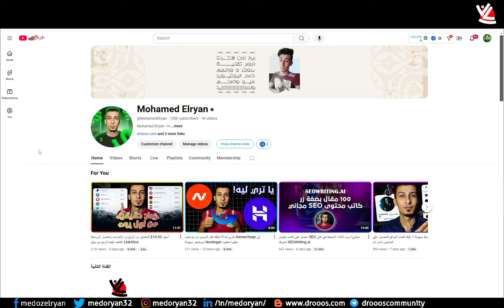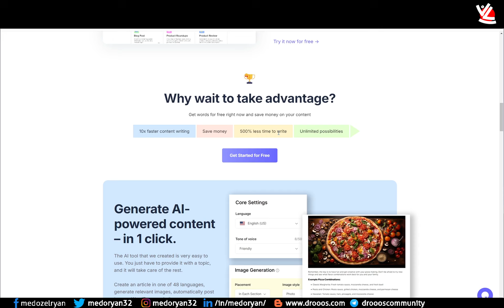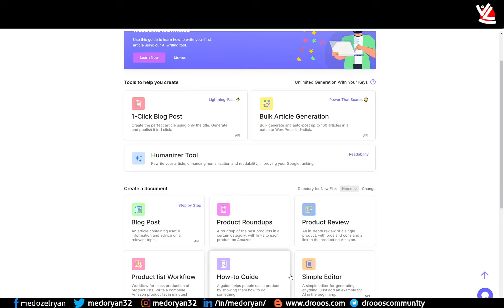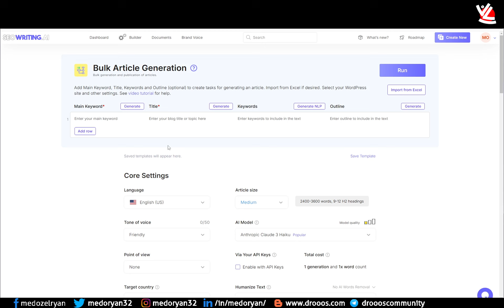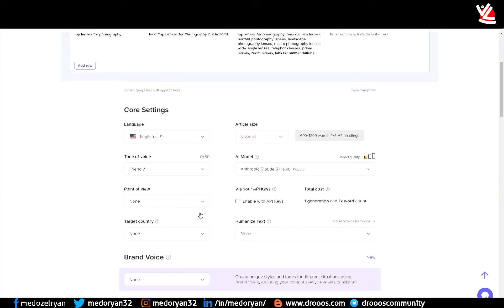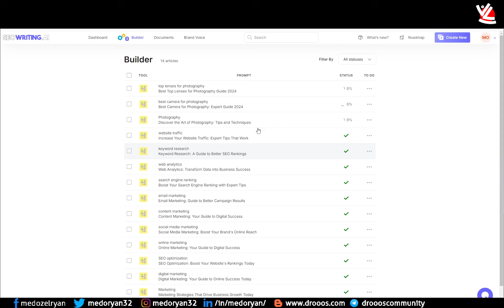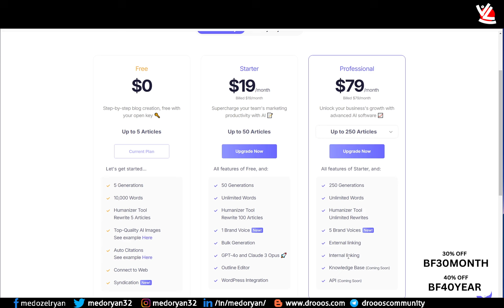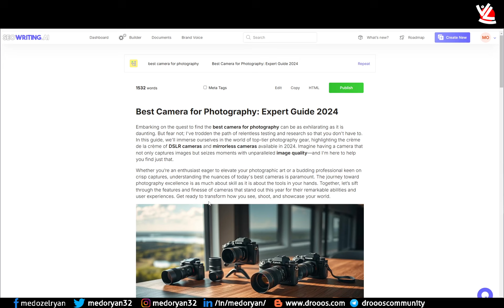كيف وفرت 500 ساعة من وقتي؟ كتابة 100+ مقال بالذكاء الاصطناعي في دقائق!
هل تتساءل كيف يمكن توفير مئات الساعات وإنشاء محتوى بجودة عالية؟ في هذا الفيديو، أشارك تجربتي الشخصية مع أدوات الذكاء الاصطناعي التي ساعدتني في كتابة أكثر من 100 مقال احترافي بضغطة زر واحدة فقط! ستتعرف على الأدوات التي استخدمتها، كيفية تحسين جودة المقالات، والاستراتيجيات التي تجعل المحتوى متوافقًا مع محركات البحث. إذا كنت تبحث عن طريقة لتسريع إنتاجية كتابة المحتوى، فهذا الفيديو مخصص لك!

BF30MONTH
دا خصم ٣٠٪؜ ع الاشتراك الشهري
BF40YEAR
دا خصم ٤٠٪؜ ع الاشتراك السنوي

كوبون خصم 25%: ELRYAN25

"كيف تدرب الذكاء الاصطناعي ليكتب لك محتوى احترافي مجانًا | دليل SEOWriting"
"احصل على كاتب محتوى SEO مجاني! درب الذكاء الاصطناعي على أسلوبك"
"أسرار تدريب الذكاء الاصطناعي على كتابة محتوى احترافي بلمسة شخصية"
"كيف تجعل الذكاء الاصطناعي كاتبك الشخصي؟ SEOWriting خطوة بخطوة"
"درب الذكاء الاصطناعي ليكتب لك مثل المحترفين – كاتب مجاني ومخصص لك"